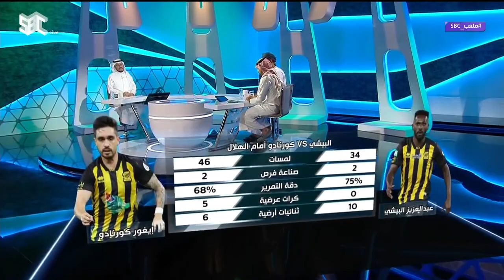ملعب_SBC | أحمد عطيف: الاتحاد كان منظم بشكل ممتاز في الشوط الأول.